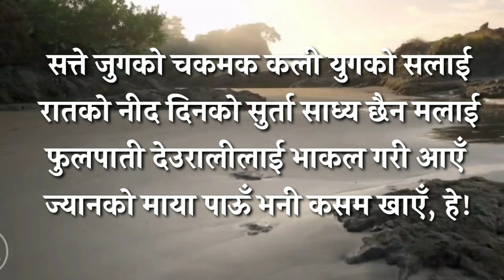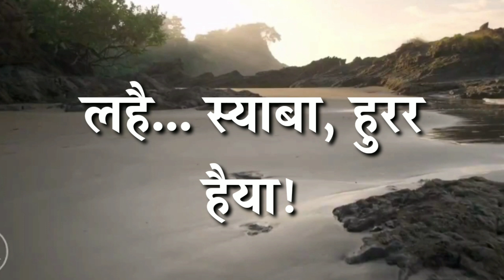Taal ko pani||karaoke and track||Nepatya band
Taal ko pani Lyrics & Song Details: Song Tal ko paani (
Pirimsita jane ki najane) is sung by Amrit Gurung and performed by Nepathya.

Song TitleTaal ko paniSingerAmrit GurungLyricsNepathyaBandNepathya ComposeNepathya